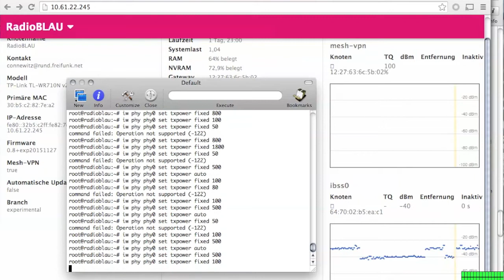Testing the Freifunk Gluon *new status page* via IPv4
die neue Status Seite der Freifunk-Gluon-Firmware, hier auf IPv4 gemodded... und ein Test mit einem anderen Freifunk-Router, auf welchem die Sendeleistung manuell verstellt wird.